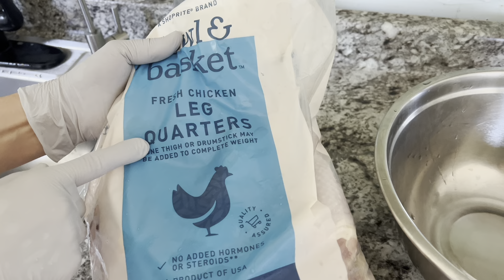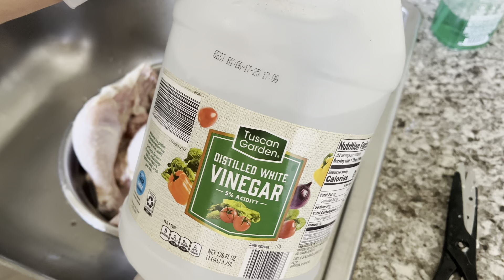LA *RECETA* QUE MIS*HIJOS*ME PIDEN 3 VESES A LA SEMANA👍